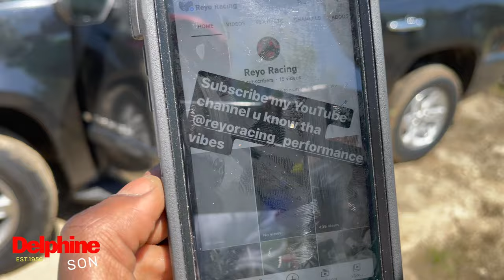ATL BIKE FUNDAY WITH THE GUY..421 REDHAWK WANT ALL SMOKE OFFROAD..PART 1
421BANSHEE IN THE TRAILS